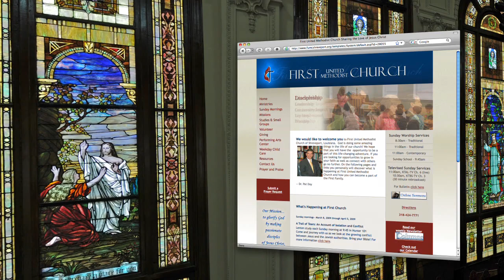The Power of a Vision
Then the Lord replied: "Write down the revelation and make it plain on tablets so that a herald may run with it. For the revelation awaits an appointed time; it speaks of the end and will not prove false. Though it linger, wait for it; it will certainly come and will not delay. - Habakkuk 2:2-3